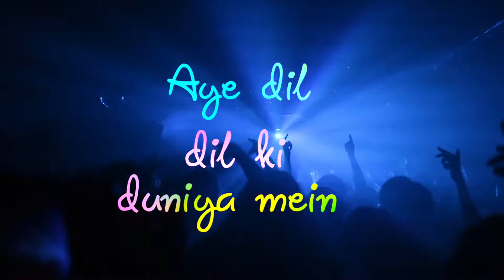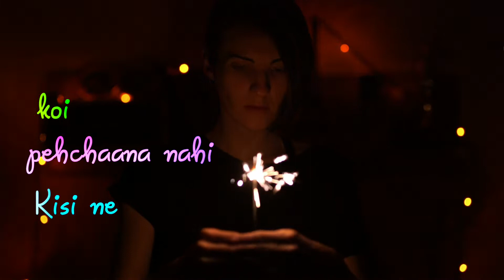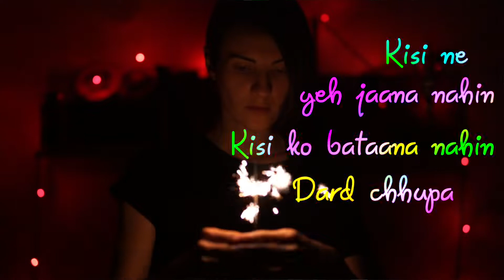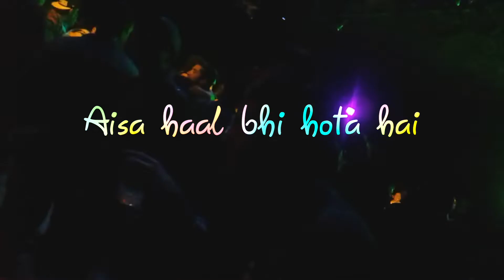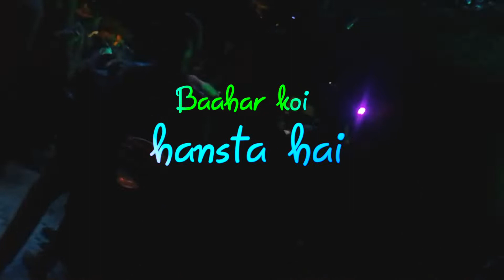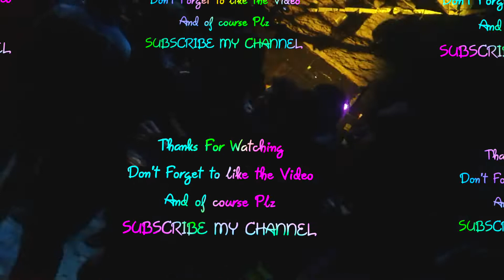Lyrical Video : Aye Dil Dil Ki Duniya By Surabhi Chaubey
Trying Some New Style of Lyrics Video 😍😍